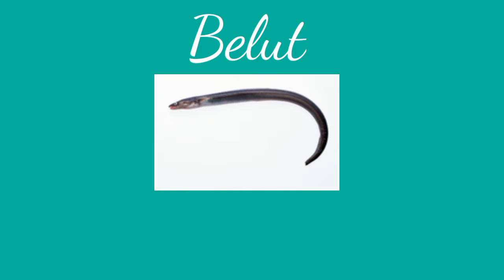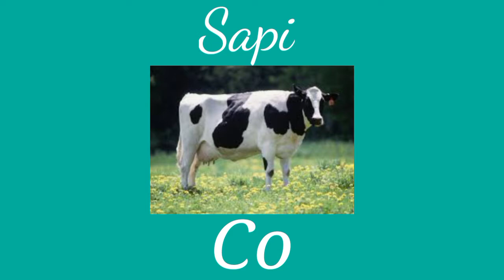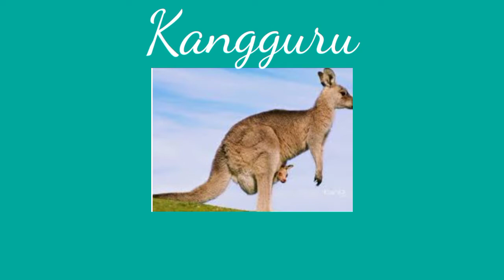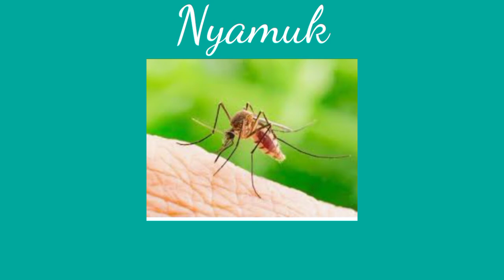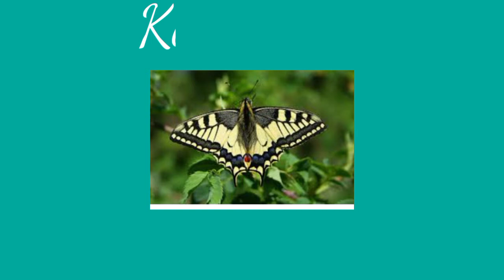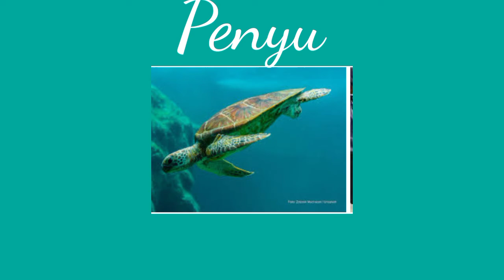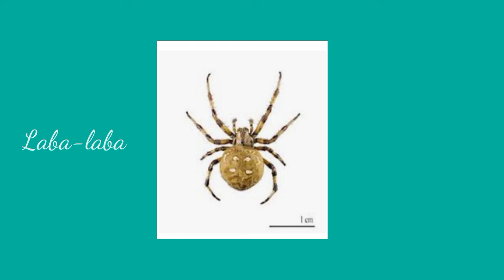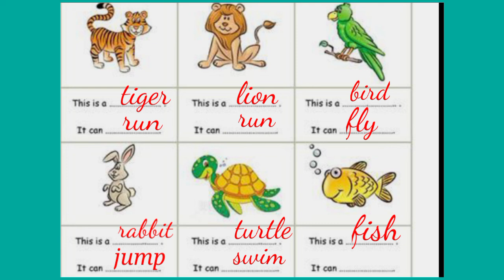English Practice with Ms. Ugi || Animal (Nama Hewan) Vocab&Spell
Mengenal nama nama hewan dalam bahasa inggris sangat penting untuk pemula.